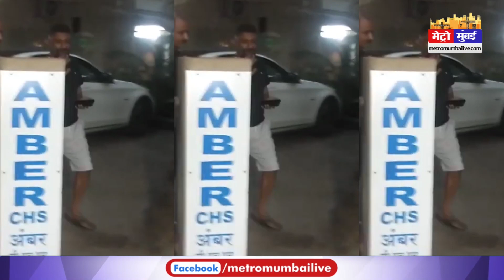डायरेक्टर विवेक अग्निहोत्री ने करण जौहर के शो को बताया बकवास | Metro Mumbai